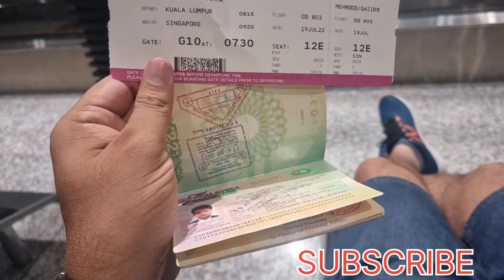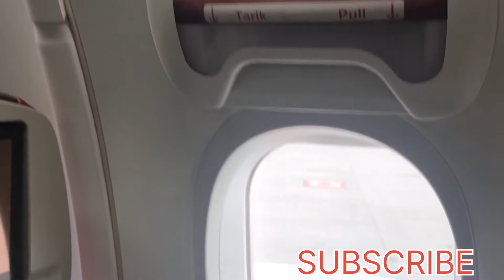Malaysia Airport Kuala Lumpur To Singapore in Hindi! Malaysia Airport inside to Singapore Vlog!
Hi

About this video:

In this video, Malaysia Airport Kuala Lumpur To Singapore in Hindi!Malaysia Airport inside to Singapore Vlog!
I will tell you how I traveled from Kuala Lumpur airport Malaysia to Singapore in the Hindi language. You will inside view of this airport and the whole vlog will enjoy it.